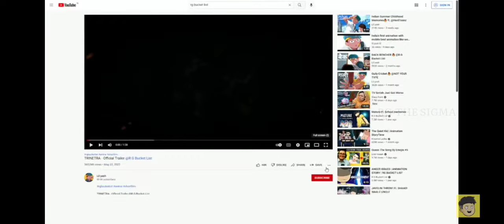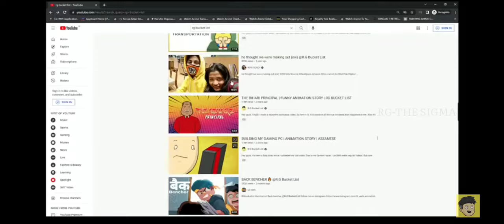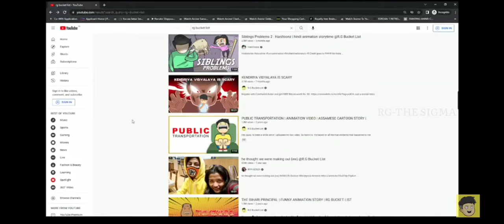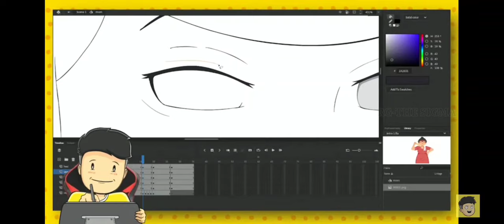EXPOSED @Lilyash| Lil Yash Copycat | Full Video🎧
R.G BUCKETLIST
animation